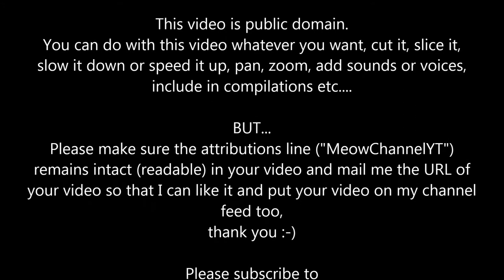Funny Cats Kittens MeowChannelYT 20130430165957 Aki YT